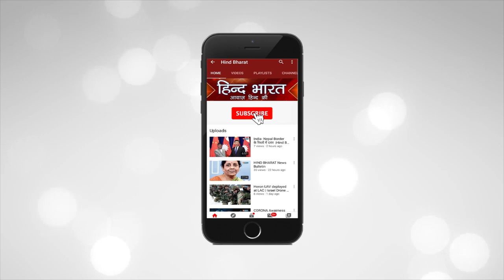पीछे हटी चीनी सेना | दोनों देशों में बातचीत के बाद बदला माहौल | HIND BHARAT NEWS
लद्दाख सीमा पर LAC के पास चीनी सेना ने आखिरकार अपने टेंट हटाने शुरू कर दिए हैं. दोनों सेनाओं के बीच हुई बातचीत के आधार पर चीनी सेना करीब एक-दो किमी. तक पीछे हट गई है. अब इस मामले पर चीन के विदेश मंत्रालय ने भी बयान जारी कर दिया है.
चीनी विदेश मंत्रालय का कहना है कि शांति स्थापित करने के लिए अग्रिम मोर्चे पर कुछ कदम उठाए गए हैं, इनमें सैनिकों को वापस हटाने की प्रक्रिया शुरू हुई है.